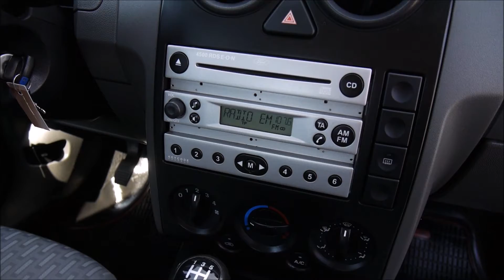Autokomis Soloch Oferta sprzedaży: Ford Fusion 1.4 80KM 200 -Prezentacja. Goczałkowice-Zdrój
Ford Fusion 1.4 80KM Kraj -Klima. Rok: 2004. Przebieg: 62 tys km. Cena jak w ogłoszeniu:

Autohandel
Car trade
Commerce automobile
Торгівля автомобілями
Торговля автомобилями
تجارة السيارات